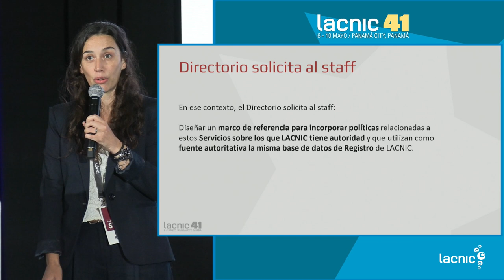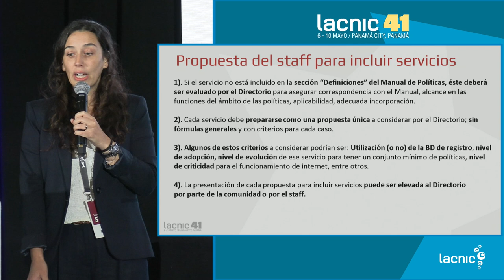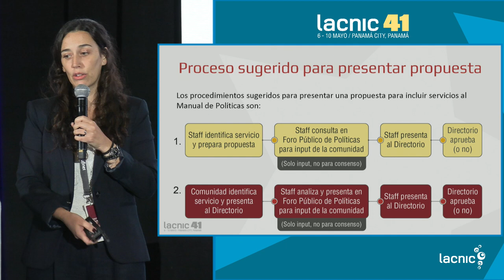Marco de definiciones para propuestas de política vinculadas a nuevos servicios